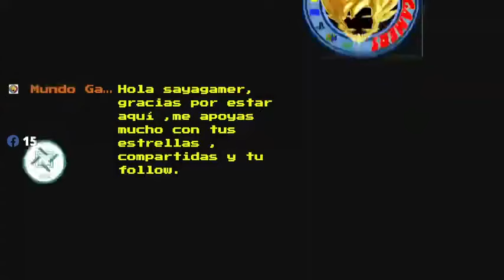La Casa del Viejo Rata y Goku y Sayagamers#17